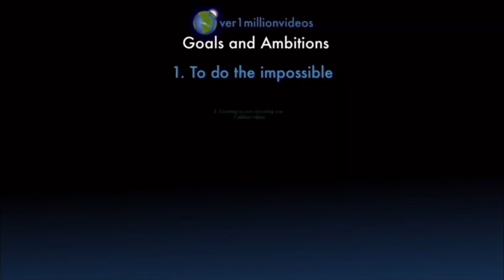Counting to ONE MILLION!!, This is Number 104,763